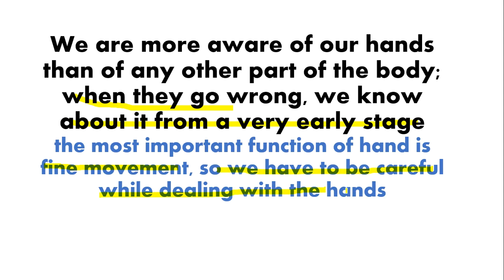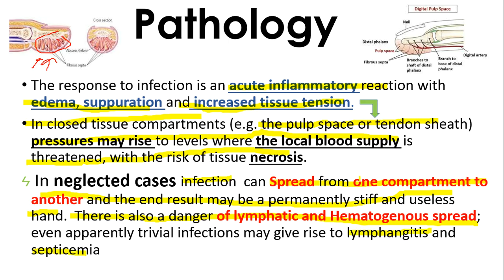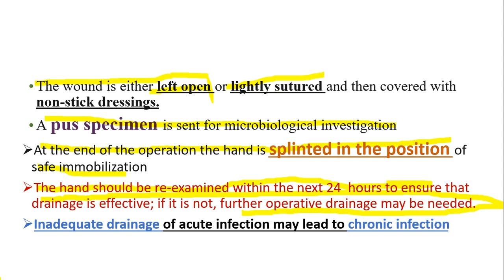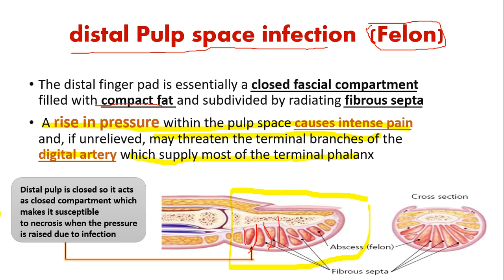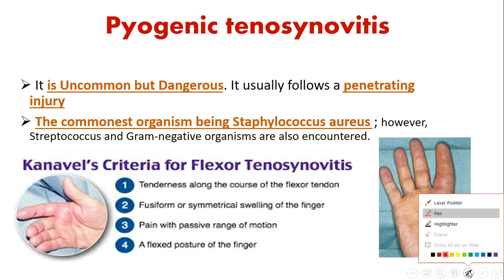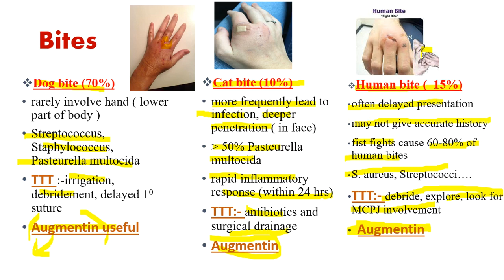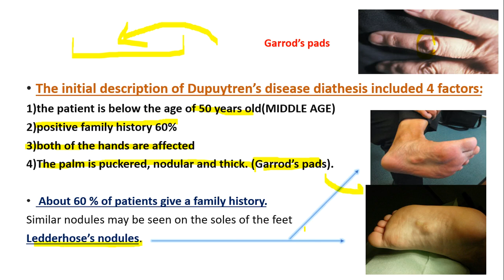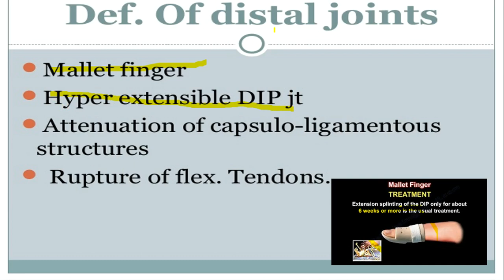Ortho - Hand disorders and infections - Mutah